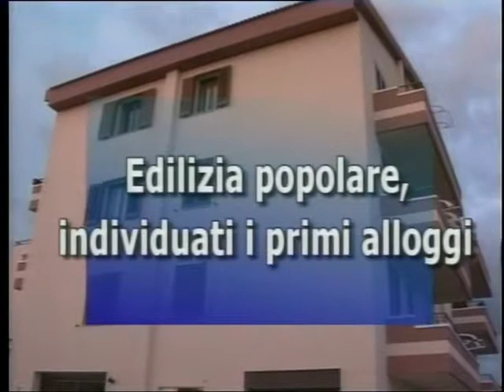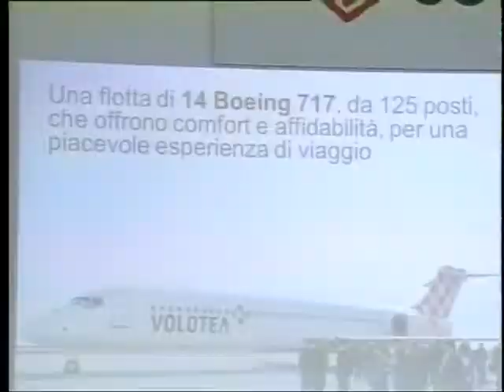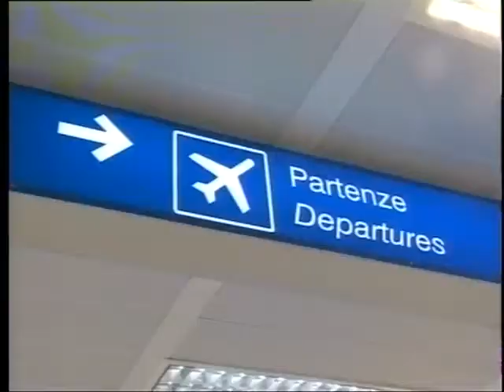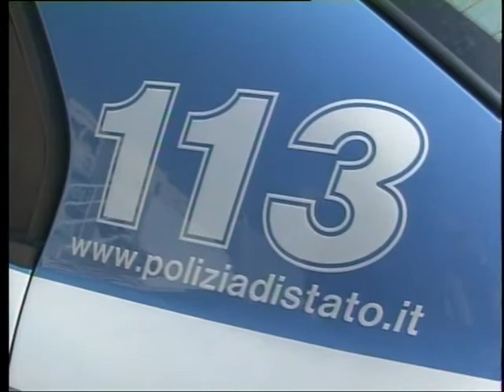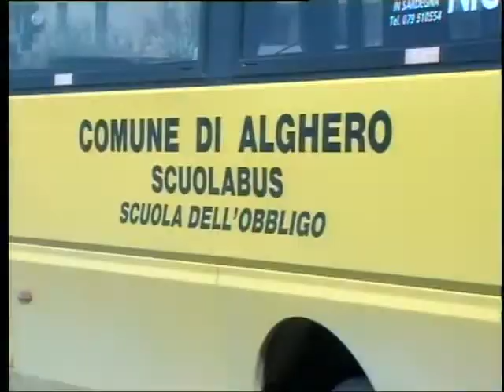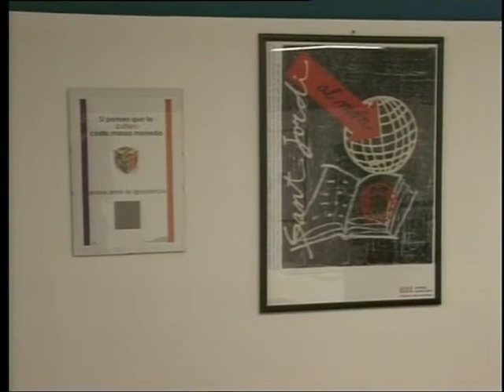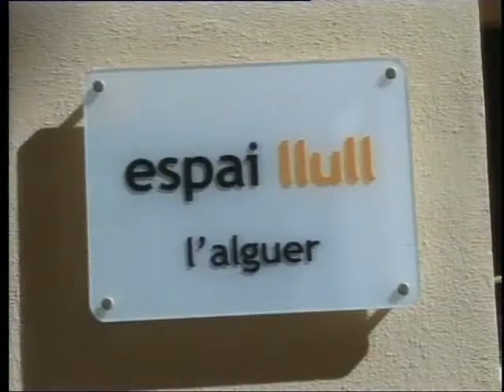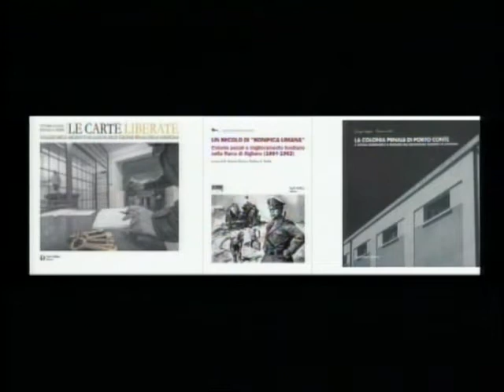tg 16 Settembre 2016